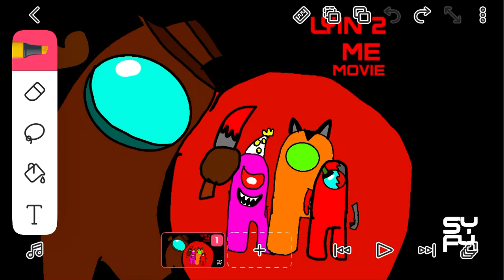The Lyin 2 me Movie